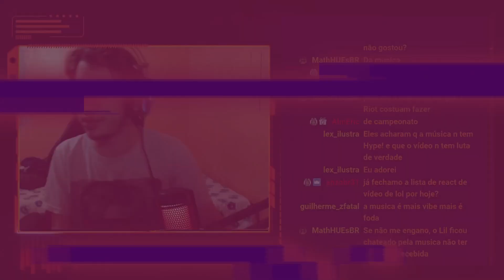Lil Nas X – STAR WALKIN' (tema musical do Mundial de League of Legends) | REACT DO MORENO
Hoje a reação foi de um vídeo do League of Legends